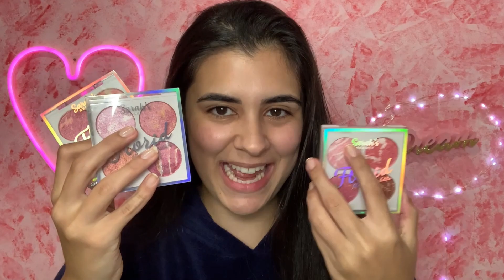TESTEI BLUSH DA SARAH’S BEAUTY *FLORID*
Hellu gente, tudo bom com vocês?
No vídeo de hoje vim testar com vocês as paletas de blushes da Sarah’s Beauty, é uma nova linha de maquiagem, pelo Bras, 25 de março 💗 comprei as 3 paletas pra testar com vocês tudinho 😍 Espero que gostem do vídeo de hoje 💘

Produtos usados:
Base Gloxme cor 1
Corretivo Boca Rosa cor 2 peônia